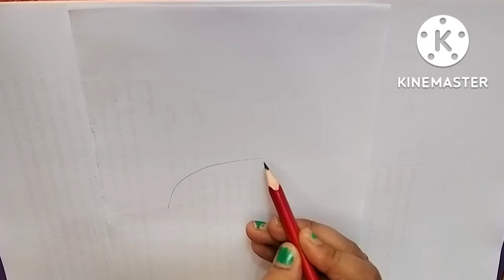Dia in hands, easy drawing tutorial for Diwali card. drawing tutorial for beginners